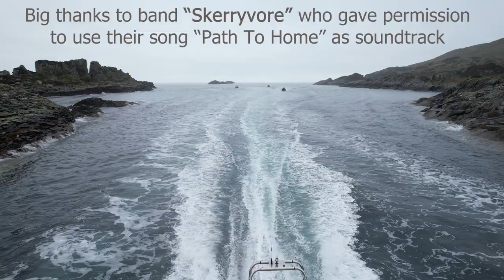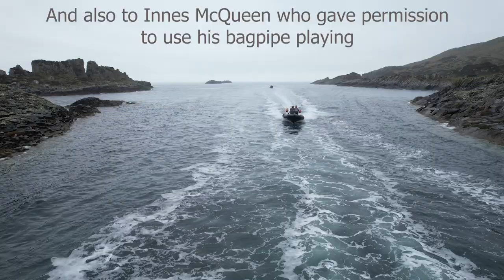Easdale Rib Rendezvous 2023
I was not only delighted but honoured to be asked to video the Easdale Rib Rendezvous. Over 60 fast boats met up for a weekend of boating and fun. The video illustrates the event as seen through my eyes and the drone work of fellow Ribber James